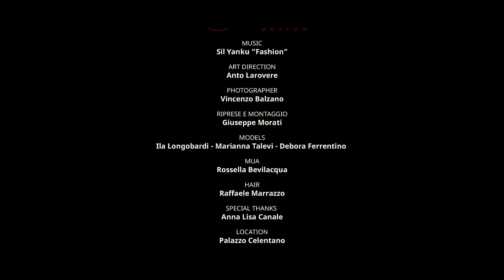Backstage | FilBerg Design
... An intense day full of emotions ...
 Special thanks to a

 Music
 Sil Yanku with "Fashion"

 Photographer
 Vincenzo Balzano

 Video maker
 Giuseppe Morati - Visual Graphic

 Models
 Ilaria Longobardi
 Marianna Talevi
 Debora Ferrentino

 Hair
 Raffaele Marazzo

 Rossella Bevilacqua M.U.A.

 Location
 Celentano Palace

 Art direction
 Anto Larovere
 Anna Lisa Canale

 who created for us the first official video of FilBerg Design.

 Good vision!

.Una giornata intensa e ricca di emozioni, ...
Un grazie a particolare a

Music
Sil Yanku con “Fashion”

Photographer
Vincenzo Balzano

Models
Ilaria Longobardi
Marianna Talevi
Debora Ferrentino

Hair
Raffaele Marazzo

Rossella Bevilacqua M.U.A.

Location
Palazzo Celentano

Art direction
Anto Larovere
Anna Lisa Canale

che hanno realizzato per noi il primo video ufficiale della FilBerg Design.

Buona visione!